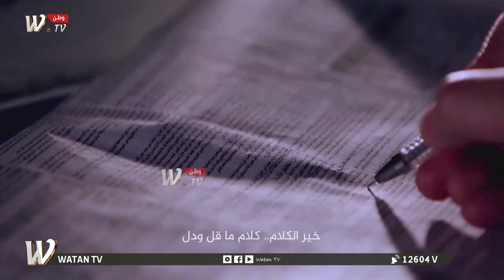كلمة ونص| ازمة تعـ ـصـ ـف بالكمارك، وموازنة 2023 متى واين وكيف ولماذا؟!